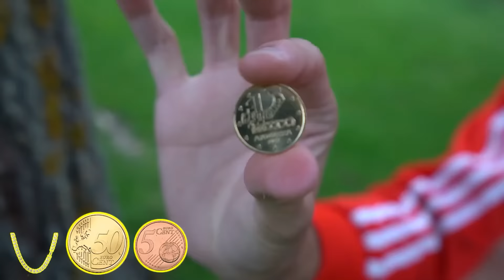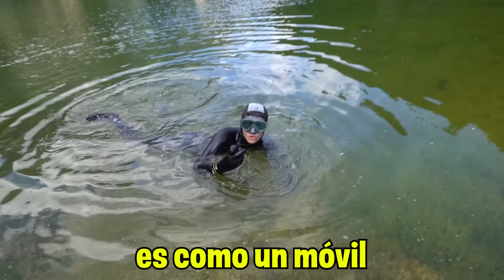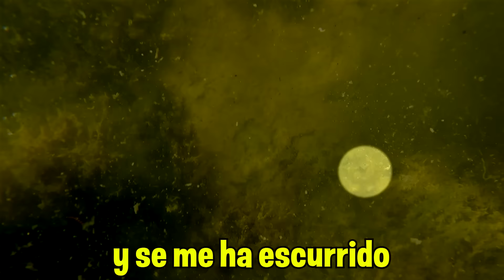ENCONTRÉ el IPHONE que PERDIÓ CRISTIANO RONALDO hace 3 AÑOS…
Hoy hemos encontrado el Antiguo IPhone de Cristiano Ronaldo de hace 2 años…